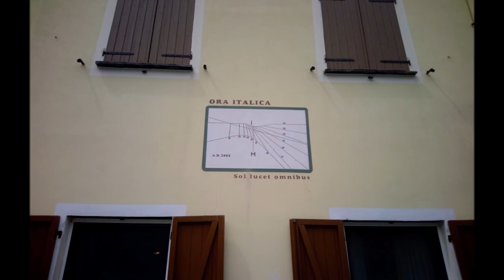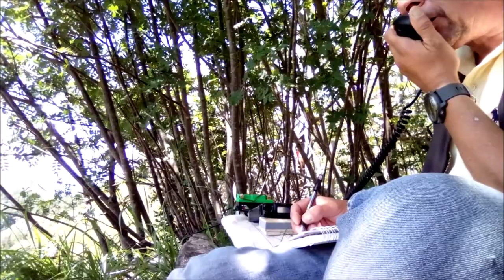I LG342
SOTA Monte zatta IZ4VQS qrp